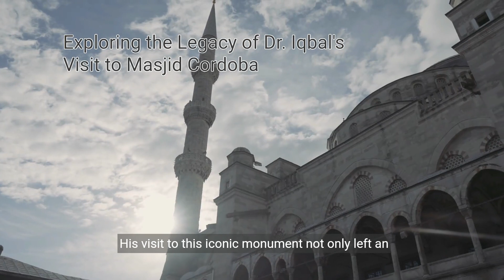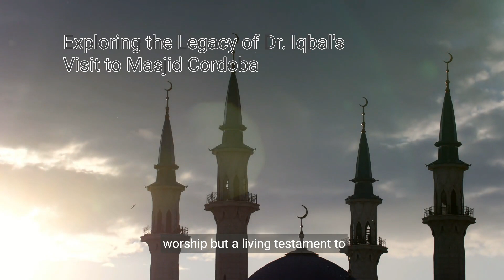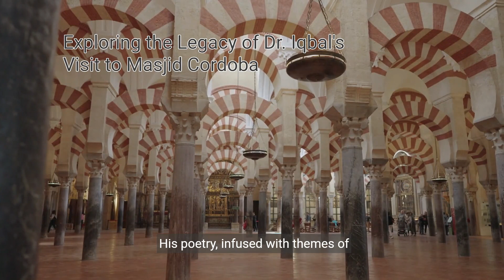"Dr. Mohammad Iqbal's Spiritual Journey: Reflections on Masjid Cordoba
: Explore the transformative pilgrimage of Dr. Mohammad Iqbal to Masjid Cordoba, delving into the spiritual encounters, prayers, and reflections that shaped his profound understanding of Islamic heritage and identity.